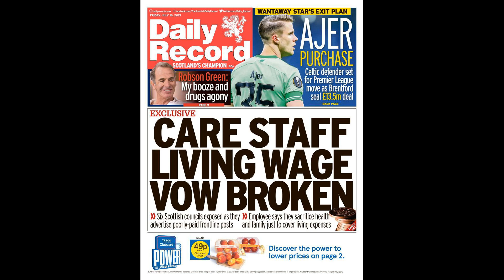Arsenal rejected Spotify’s stadium naming rights proposal as Barcelona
Arsenal rejected Spotify’s stadium naming rights proposal as Barcelona seal mega-money deal